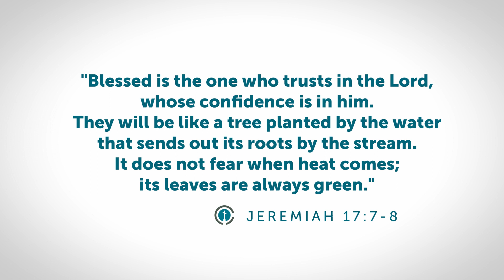Complete Confidence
Jeremiah 17:7-8a